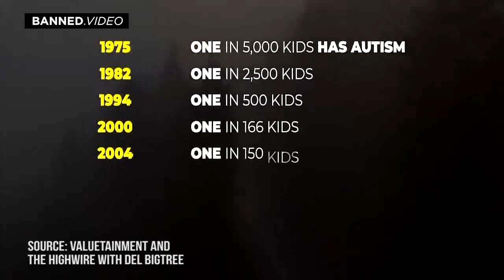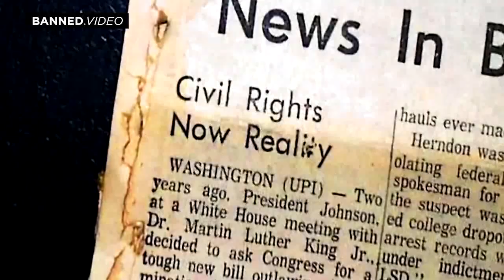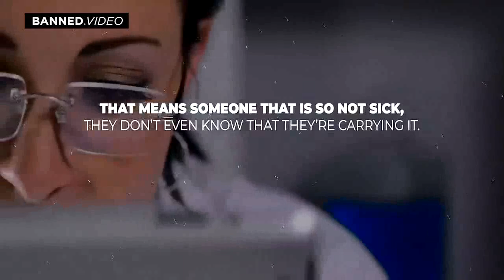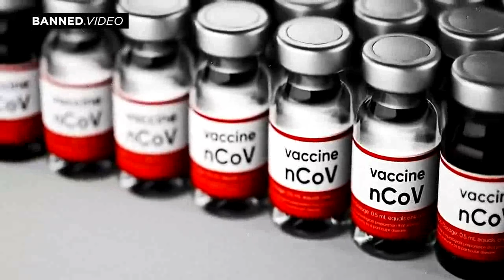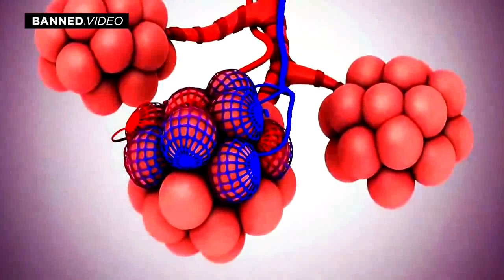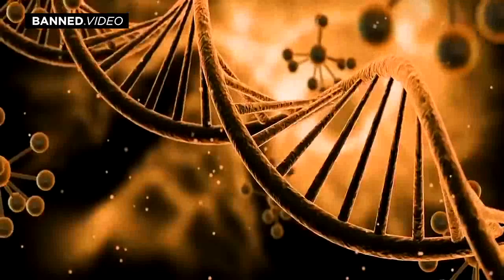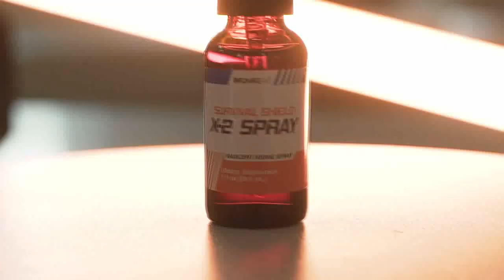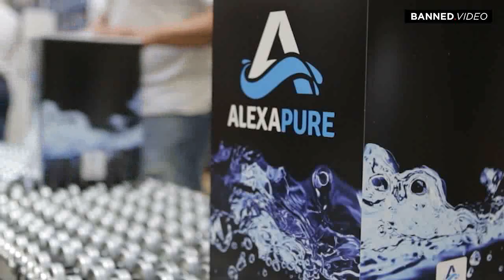Fast Tracked COVID 19 Vaccine Could Lead To Massive Death Rate of 80%1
The Highwire host Del BigTree meets with Valuetainment to discuss the numerous COVID-19 vaccines currently in production, and the fallout from all these vaccines trails skipping the crucial animal testing step.